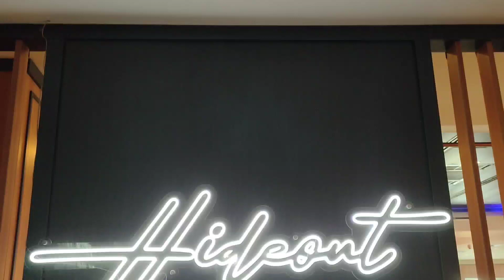Stey di model cantik di Neomodel event 2023..motretnya Ndak pernah bosen..